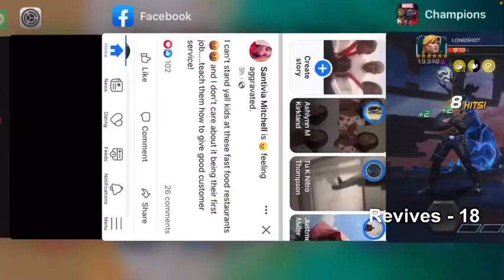Carina’s Challengers Abyss Part 6: You Only Had One Job!